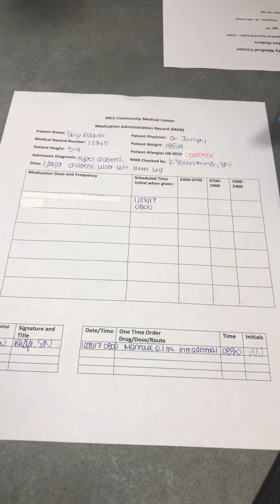Intradermal Injection Demo